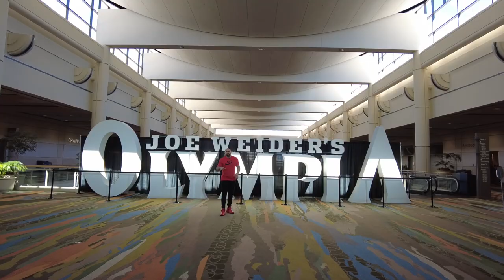are you ready for Mr Olympia 2021 ?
جاهزين لي اولمبيا ٢٠٢١